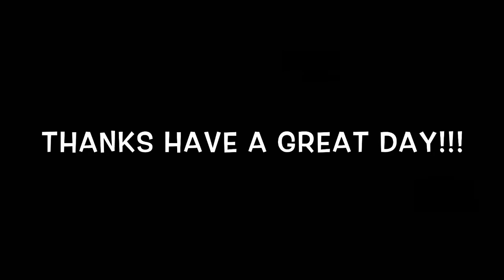The best Fortnite montage ever!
Like and sub for more amazing videos